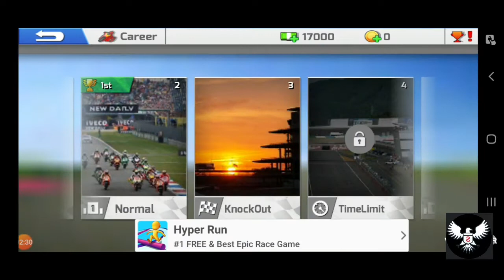Android Racing Game | Bike race |Adventure Career level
Best mobile racing game